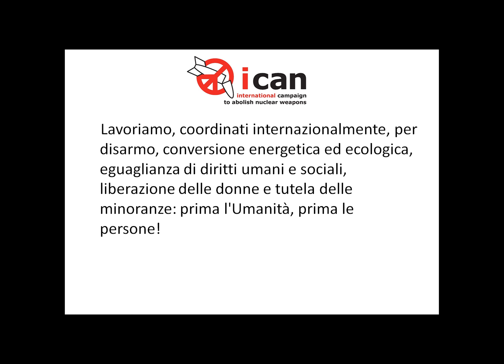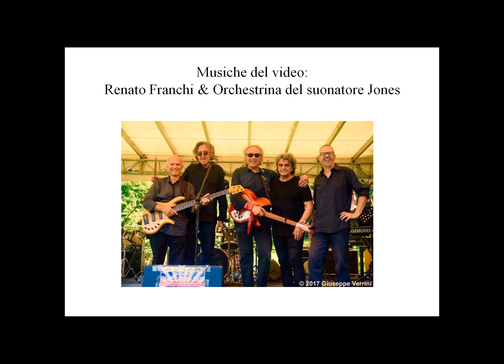Antonio Chiodo - Siamo tutti Premi Nobel per la Pace con ICAN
Antonio Chiodo coordinatore Emergency Monza e Brianza a sostegno della Campagna Internazionale ICAN Premio Nobel per la Pace 2017 per il Disarmo nucleare universale.

Campagna di sostegno a ICAN - Siamo tutti Premi Nobel per la Pace.
Ideatori e promotori: Fabrizio Cracolici, Alfonso Navarra, Laura Tussi.
Musiche: Renato Franchi, Gianfranco D'Adda - Orchestrina del suonatore Jones.
Sostenitori: Disarmisti Esigenti, PeaceLink, ANPI Emilio Bacio Capuzzo - Nova Milanese, No guerra No Nato, LOC - Lega Obiettori di Coscienza, Accademia Kronos, Il sole di Parigi